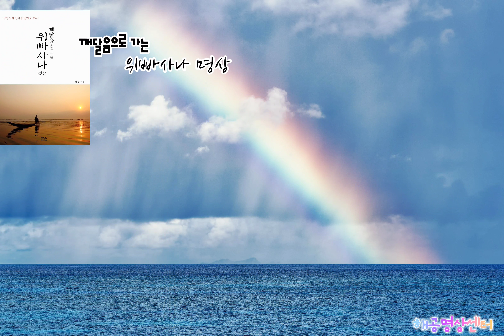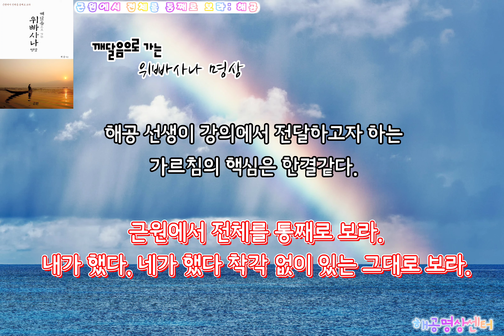(4회)깨달음으로 가는 위빠사나 명상_위빠사나란 무엇인가 [위빠사나, 명상, 지혜, 깨달음]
깨달음으로 가는 위빠사나 명상:: 근원에서 전체를 통째로 보라

4회_위빠사나란 무엇인가

위빠사나는 수행이 아니다: 위빠사나는 나라는 착각 없이 있는 그대로 보는 것이다.
색안경을 벗어라: 색안경을 벗어야 있는 그대로 볼 수 있다.
보는 자 없이 봐라: 나라는 착각을 해체시켜 나가는 것이 위빠사나다.

도서명: 깨달음으로 가는 위빠사나 명상_해공지음